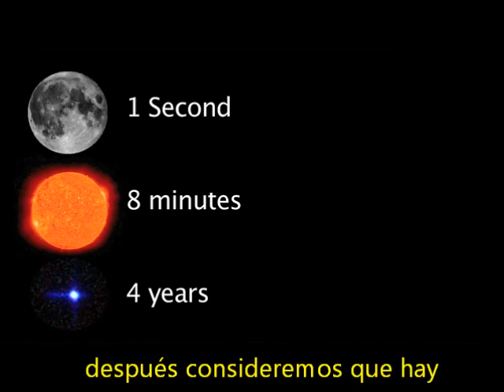¿Sabés cuál es la distancia Tierra-Luna?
Sí mantenés las escalas de tamaños correctas, ¿sabés cuál es la distancia aproximada que separa la Tierra de la Luna?